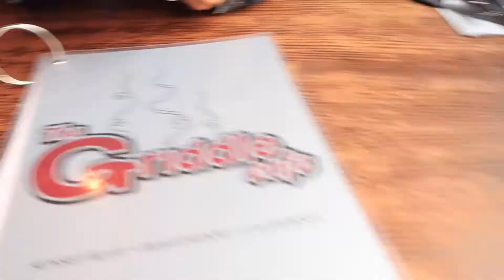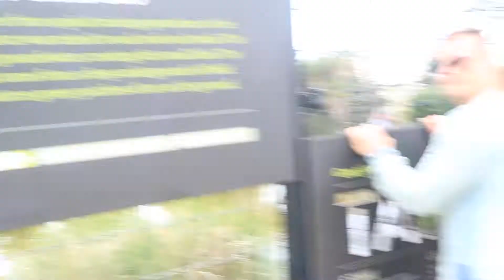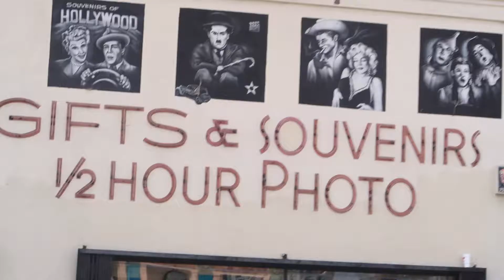FOLLOW ME AROUND /A DAY IN LA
Don't forget to watch in 1080p HD
♡TECH♡